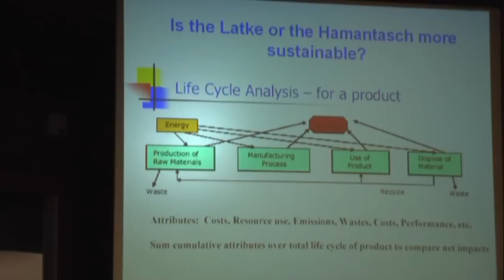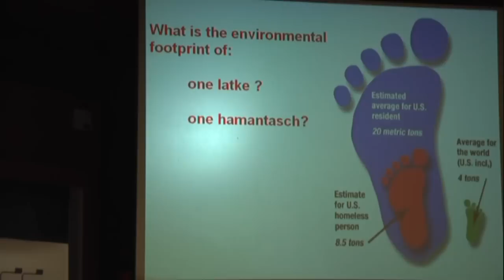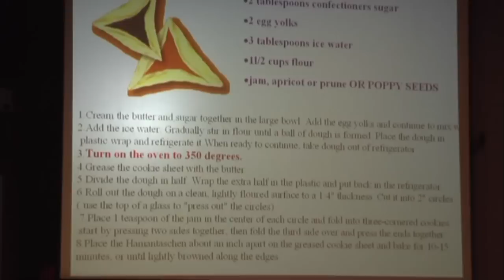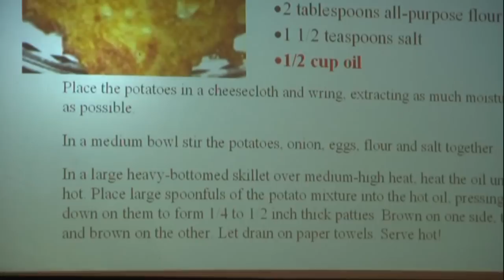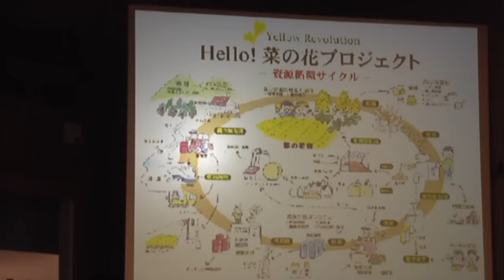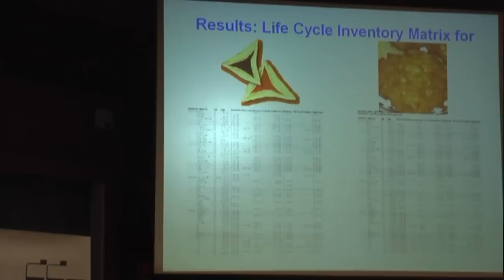MIT Latke-Hamentashen Debate 2009 - Jeffrey Steinfeld (H2)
Professor Jeffrey Steinfeld brings chemistry to bear for the side of the hamentashen, countering Sadoway with different sustainability data and discussing the eco-friendliness of hamentashen.